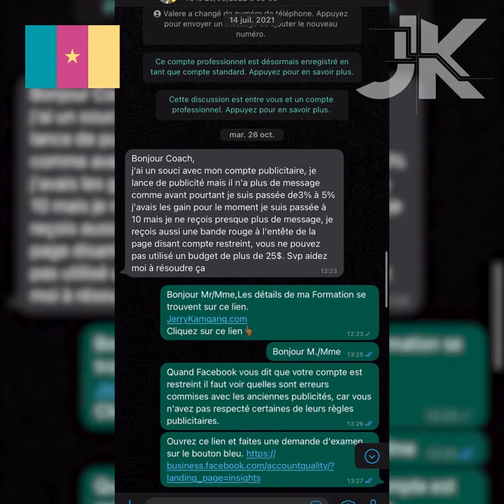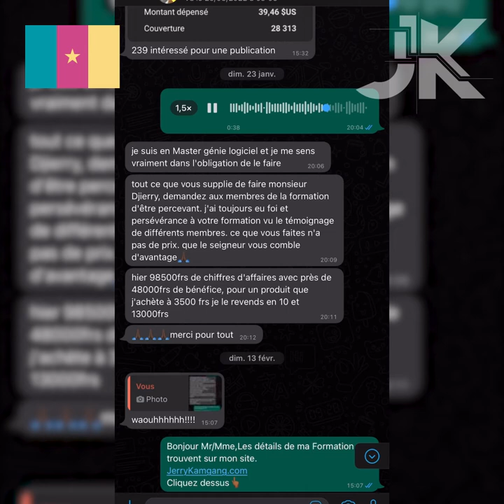Il fait 400 000 frs de bénéfices dès le 1er mois au Cameroun 🇨🇲 grâce au E-commerce en Afrique.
✴️  Témoignage pertinent !

En suivant le témoignage de ce membre de ma formation au Cameroun, vous comprendrez qu'il ne suffit pas d'abord de cumuler de l'expérience dans le domaine de la vente en ligne pour émerger...

Expérimenté ou non, débutant ou confirmé, vous avez tous droit aux stratégies qui vous mèneront très haut !

Il est juste question de commencer et de persévérer avec le mental de gagnant .

A vous le tour !